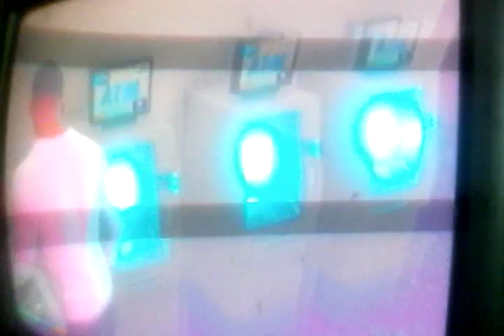Un día en un club